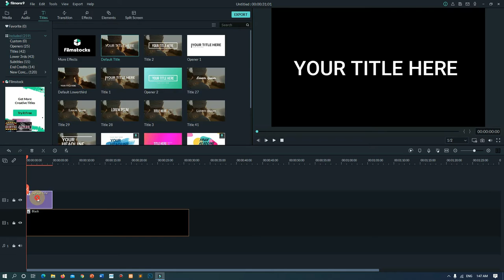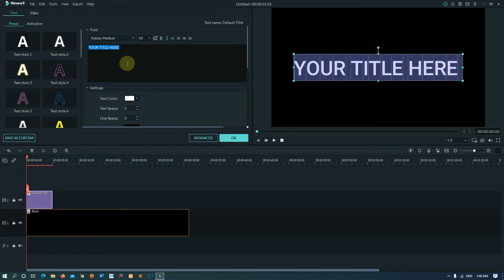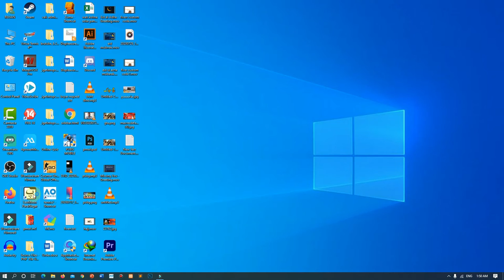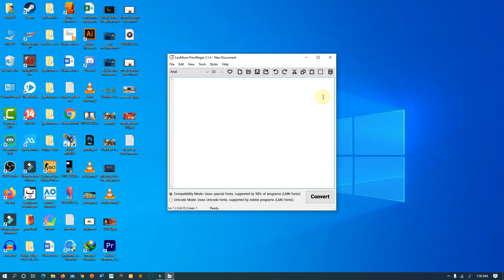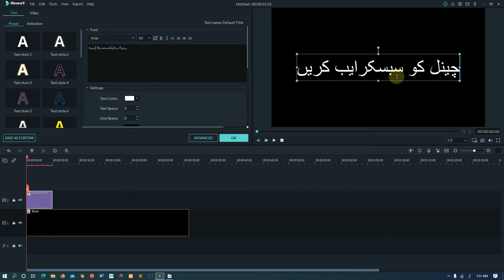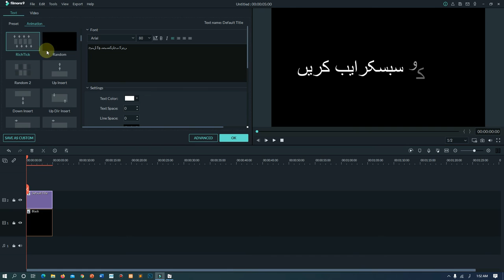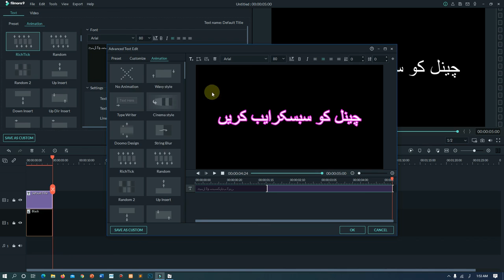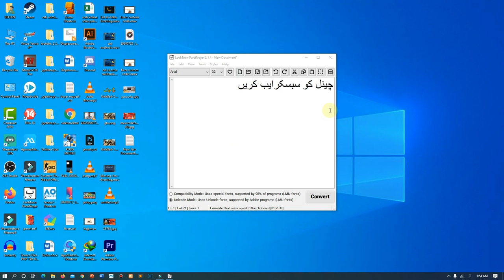How to Write URDU / ARABIC in Filmora 9 | Complete Step by Step Guide | Filmora me urdu kaisy likhen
If you have any question or Problem then put the question in comment section